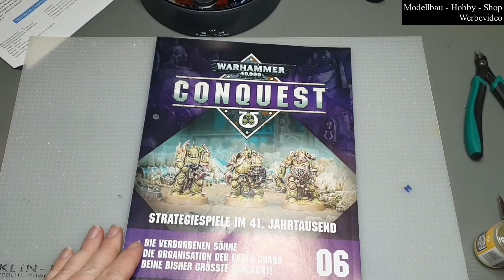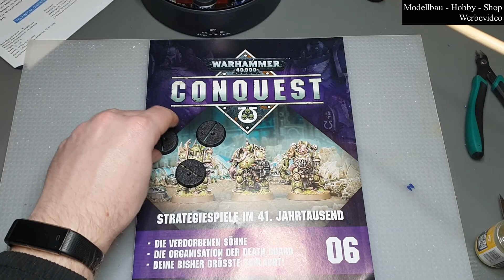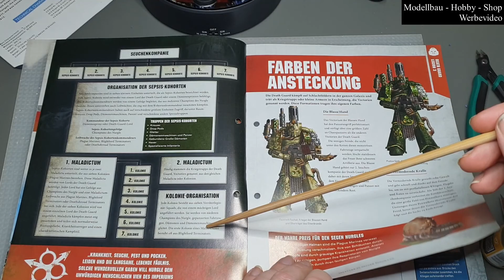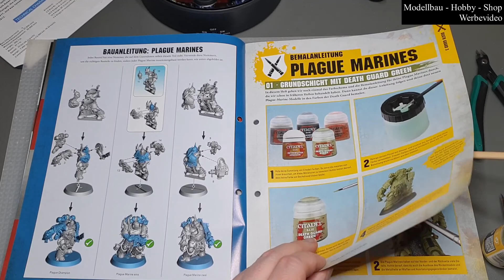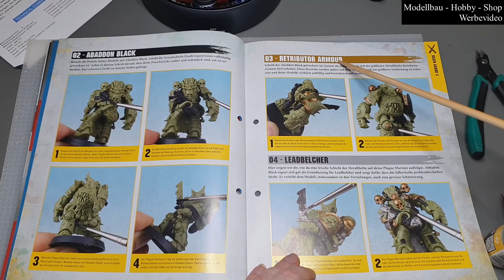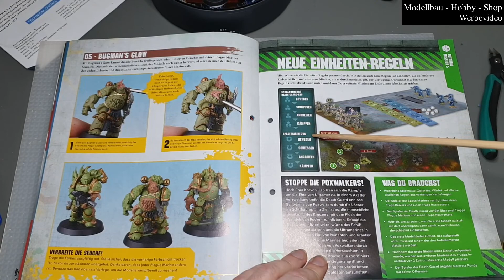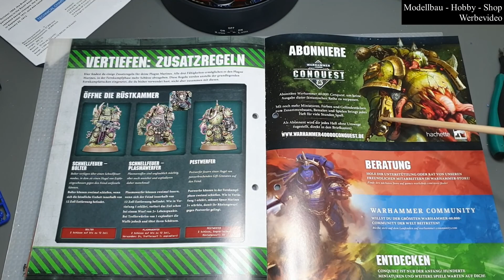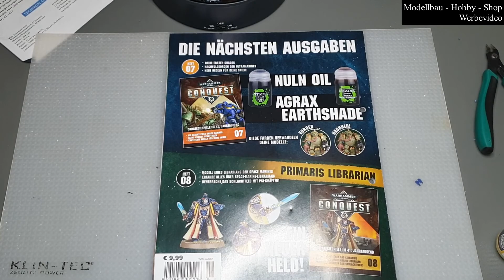MHS goes Warhammer 40k - Conquest - Ausgabe 6 Teil 1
In diesem Video stelle ich euch die Ausgabe 6 der Sammelserie "Warhammer 40.000 Conquest" vor. Sie beinhaltet wieder einen Spritzling mit 3 Plaque Marines (die gleichen wie auch in Ausgabe 2).